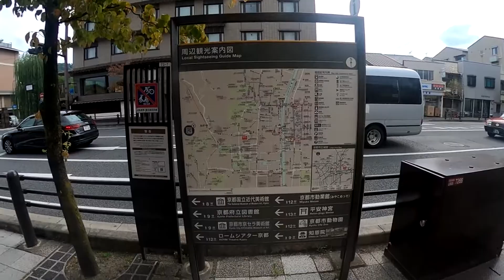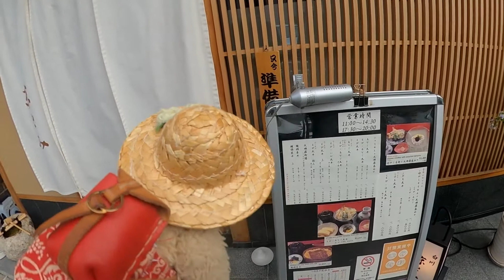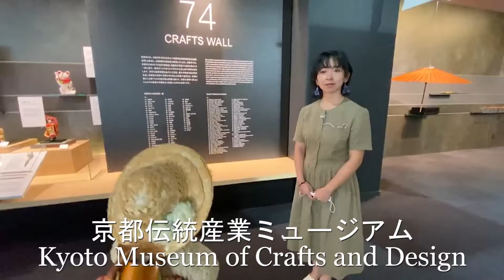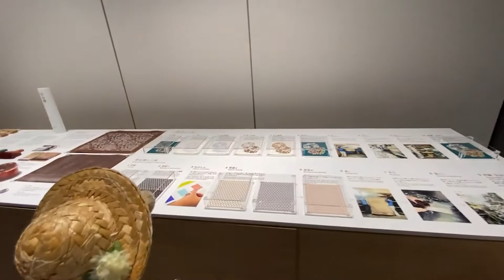ミモロと一緒に京あそび！